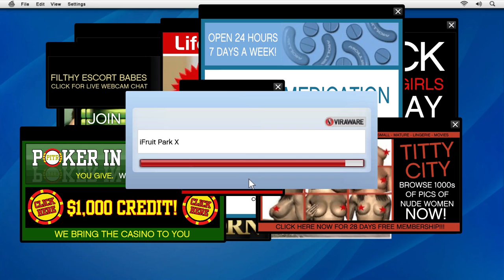Friend Request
Complete walkthrough with cutscenes.

100% Checklist:

Complete the mission within 8:30
Clear all pop-ups within 32 seconds